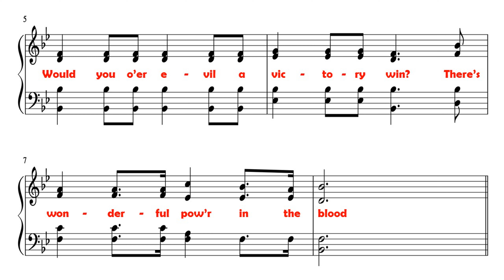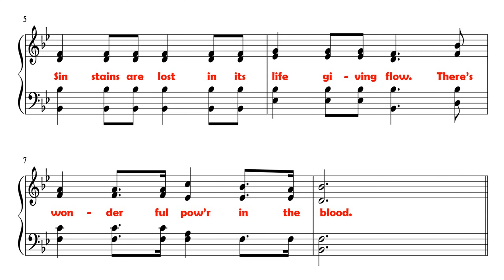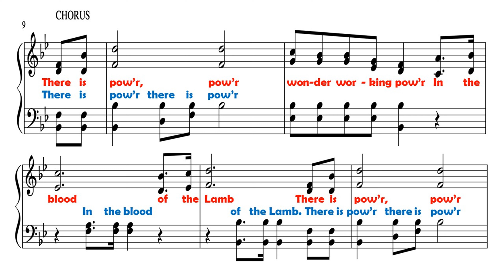There is power in the Blood (TRACK)